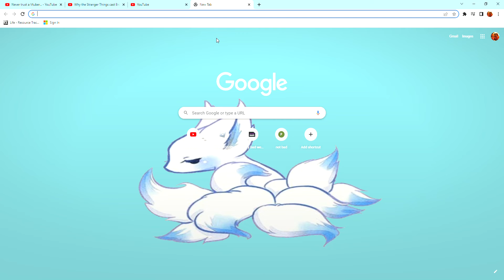search up Fifty ninteen in French